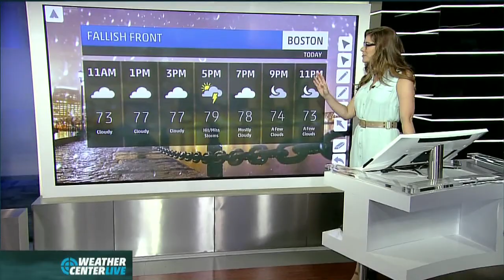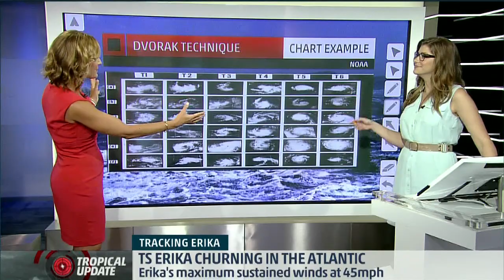Kait Parker & Jen Carfagno 8/25/2015